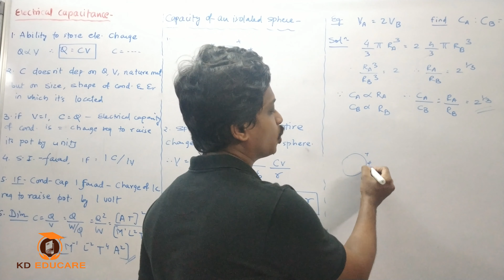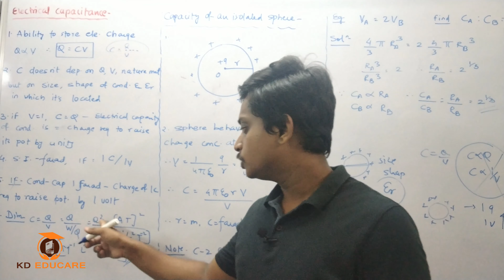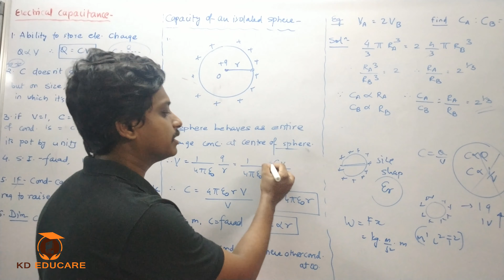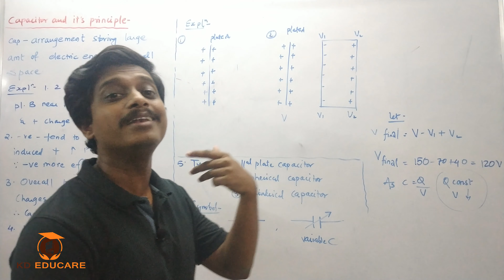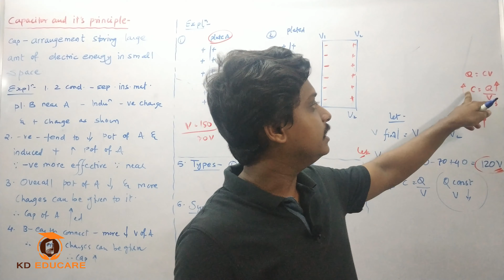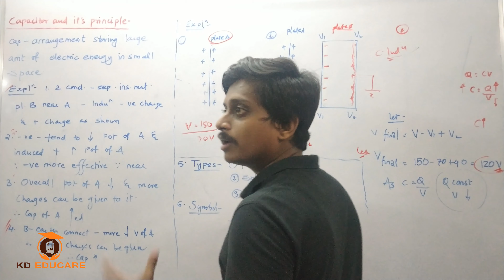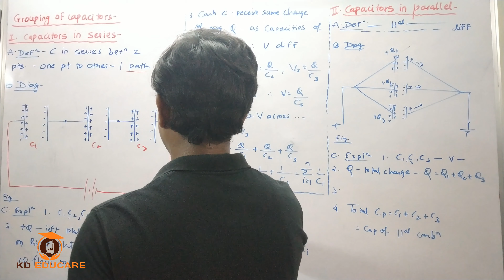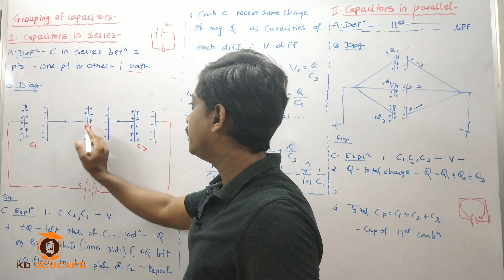महाराष्ट्र स्टेट बोर्डाच्या नवीन पुस्तकानुसार|ELECTROSTATICS|PART5|BOARD|HINDI+ENG|KDp Sir|KDEDUCARE